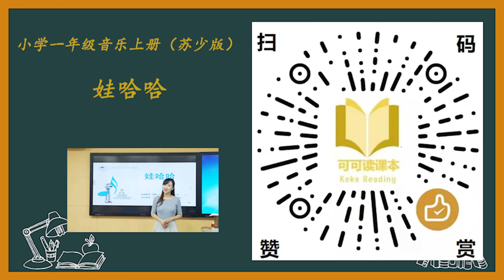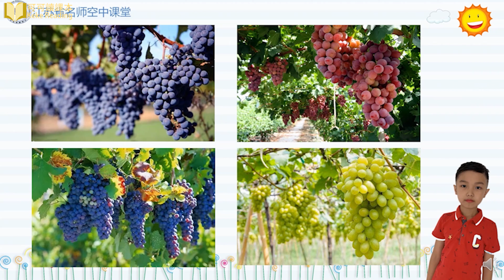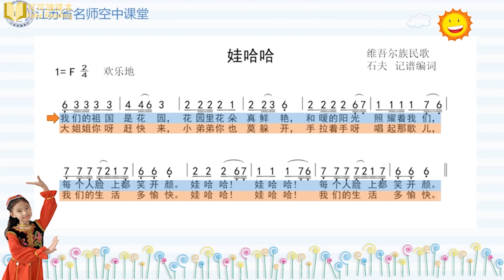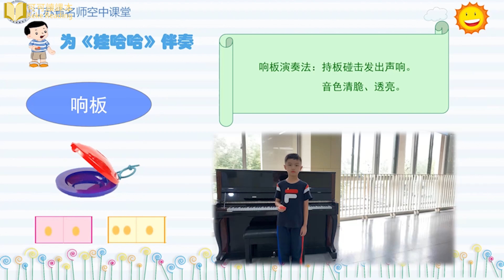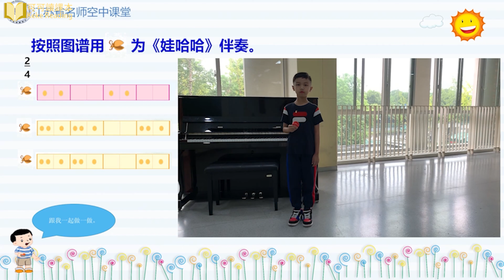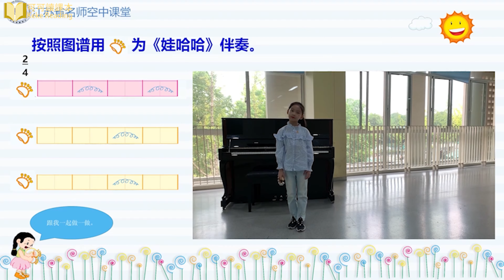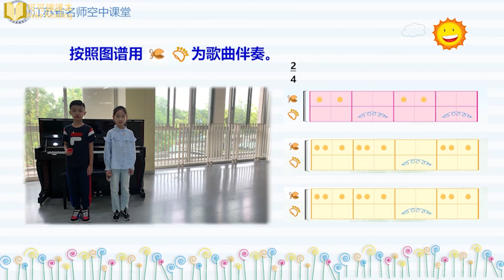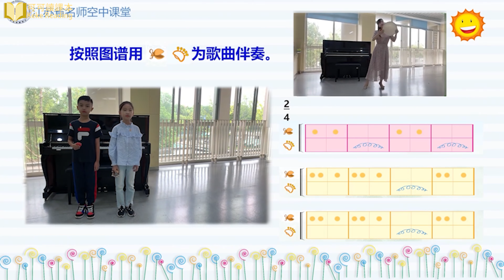娃哈哈 小学音乐一年级 上册 苏少版